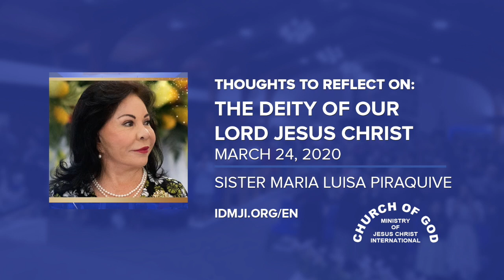Thoughts to Reflect: The Deity of our Lord Jesus Christ | Sister Maria Luisa Piraquive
Hosted by Sister Maria Luisa Piraquive
Worldwide Spiritual Leader of the CGMJCI